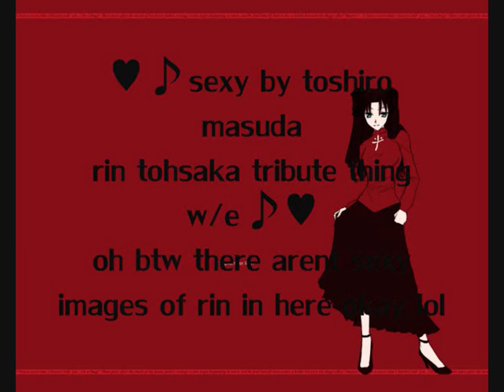sexy by toshiro masuda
Please watch rate and comment^^
oh and the words in the first images were cut off it says there arent any sexy picture of rin in here lolz

the song is sexy by toshiro masuda
i got the pics off google and photobucket
Gelio83 gave me the idea to make the vid so basically its a dedication video thingy for him okay
sorry it turned out really crappy i finished this within the time i had before i went to sleep okay
but anyways somewhat enjoy w/e u can okay^^